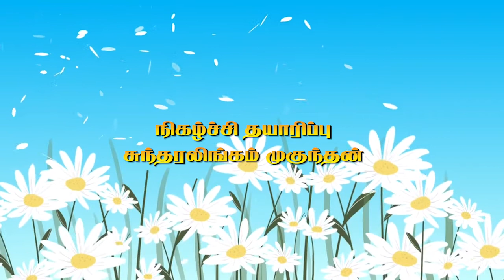சந்திப்பு வேளை | அருள்ராசா | Mugundan Suntharalingam | யாழ் எழில்TV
"தமிழோடும் தரணியெங்கும்! ❤"

ஊடகத்துறைப் பணிப்பாளர் : திரு.சு.முகுந்தன்
நிகழ்ச்சித் தயாரிப்பாளர் : திரு.கு.றஜீபன்
ஒளிப்பதிவு & படத்தொகுப்பு : திரு.யோ.சுதர்ஷன்